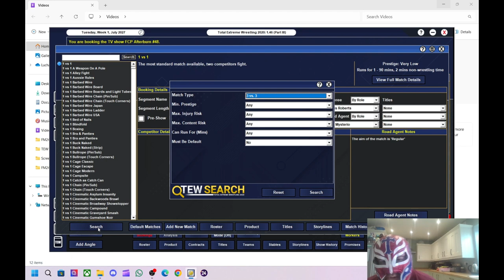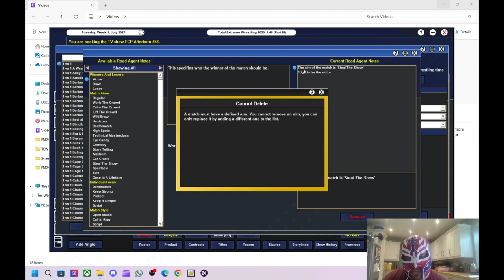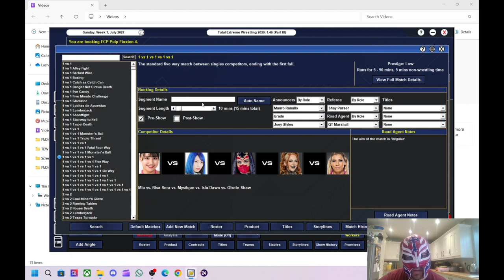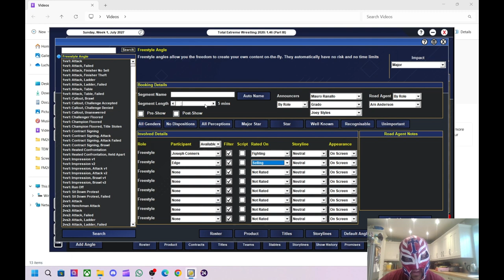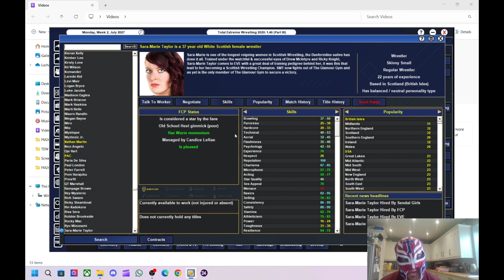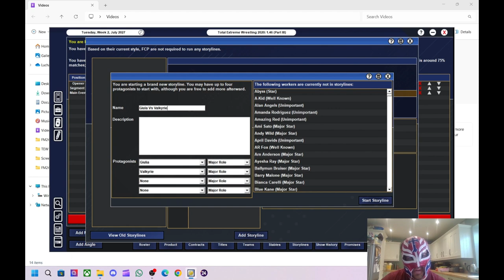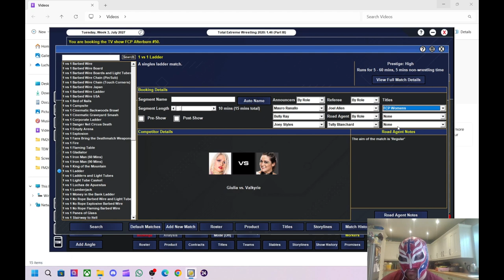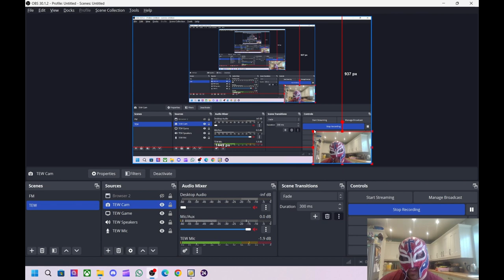TEW 2020 Fight Club Pro Episode 26 - PAC's Reign Begins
In this episode we start to book the reign of PAC's first title reign with the FCP Heavyweight Title.
We try to find the perfect opponent for him.
How do I get on ?